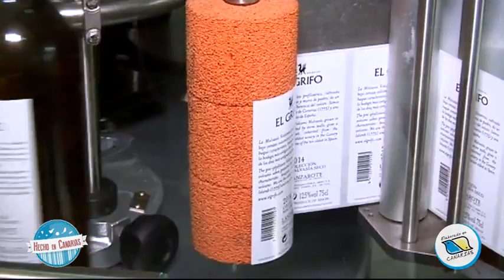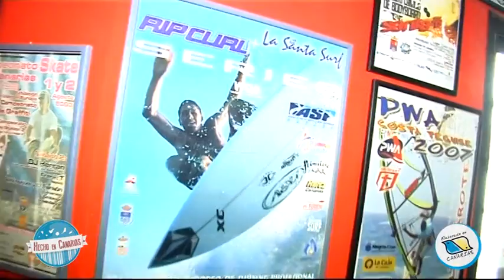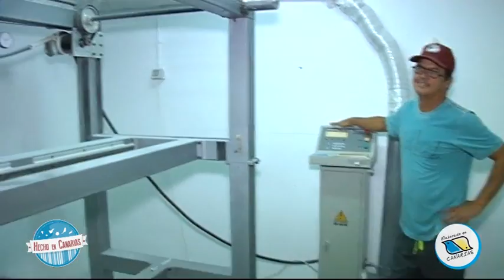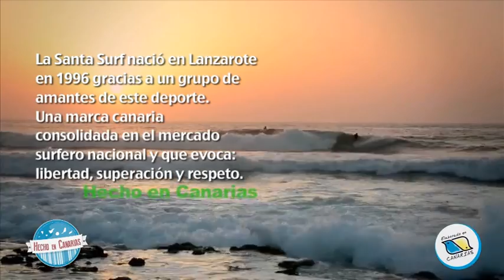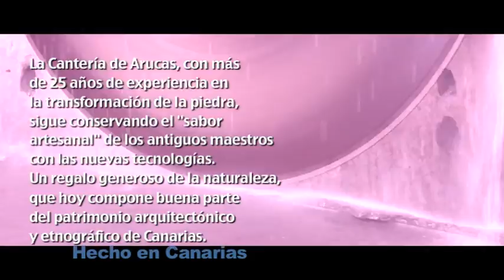17/10/14 Elaborado en Canarias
Cada semana, ‘Elaborado en Canarias’ busca responder a varias preguntas: ¿qué se fabrica en Canarias?, ¿cómo es el proceso de elaboración de los productos elaborados en las Islas?, ¿sabemos qué se crea y cómo se crea en el Archipiélago? En cada entrega, las fábricas de Canarias abren las puertas al programa para mostrar el proceso de producción de cada producto que elaboran. Durante media hora, el espacio ayuda a descubrir los secretos de aquellos objetos y productos cotidianos fabricados en Canarias.